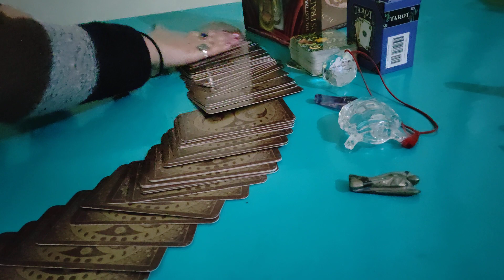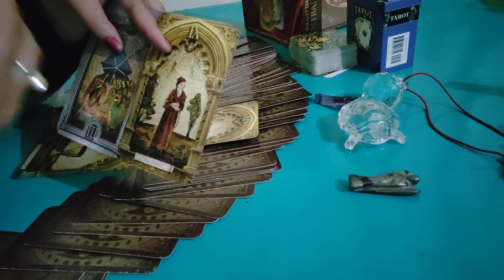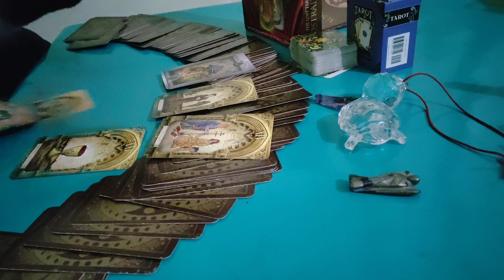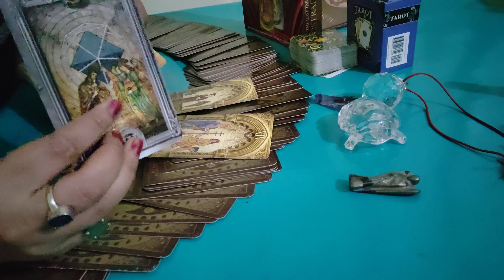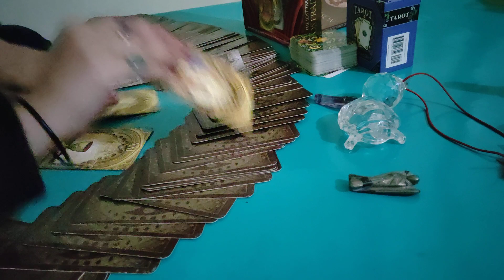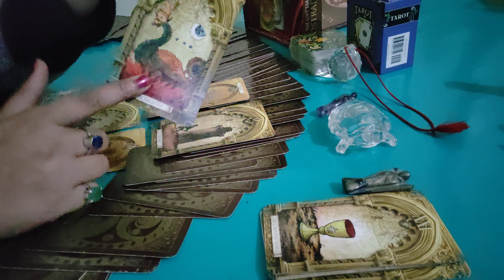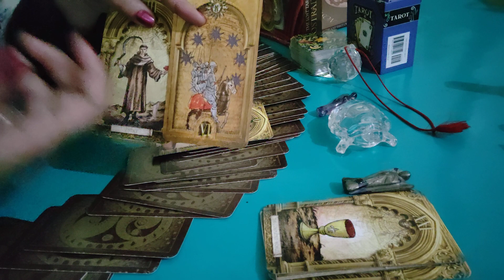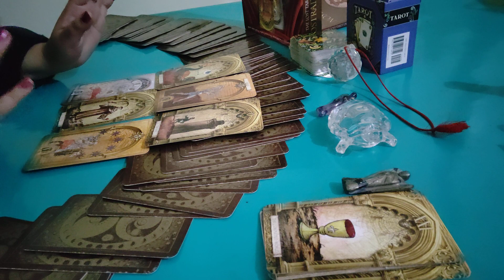SUSHANT WANTED TO TELL RAPE CASE OF DISHA IN PRESS CONFERENCE OR NOT??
Sushant is going to organise press conference on Disha Saliyan rape case, is it true or not??